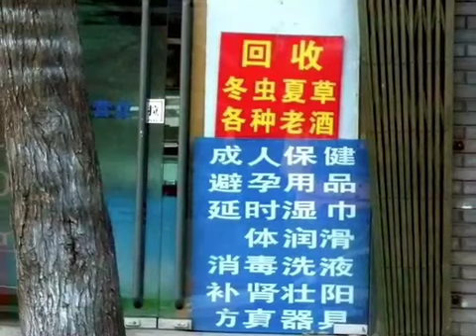freakin freezin @ Beijing Day 2